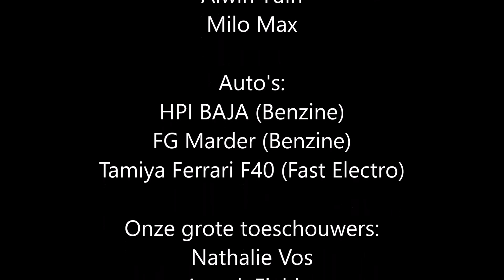Lekker Racen bij de Rijn April 2016 Deel 1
Leuk filmpje Deel 1 over even lekker racen met onze super auto's HPI BAJA, FG Marder en de Tamiya Ferrari F40 bij de Rijn, FF gezellie een middagje lol maken en een beetje snakken met ze alle HAHA!